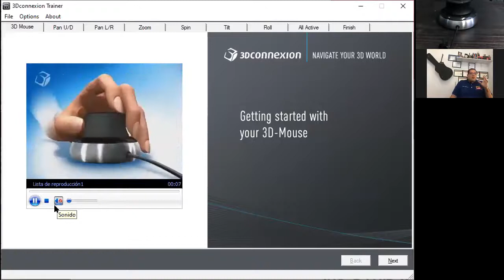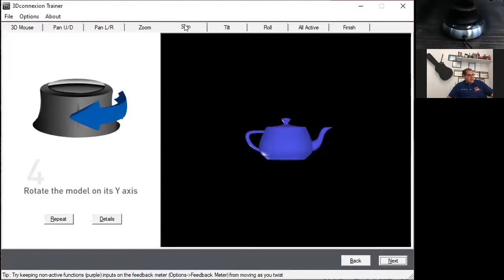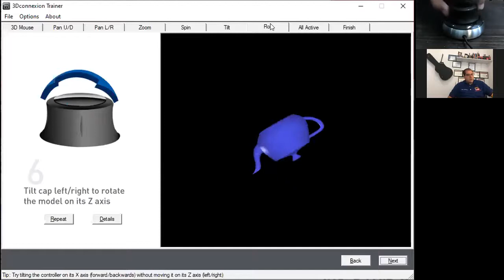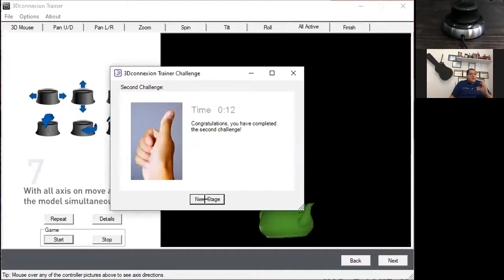3DConexxion SpaceNavigator ¿Vale la pena?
Vale la pena invertir en este dispositivo de diseño, en este video tenemos un tutorial donde te muestro como funciona y si es una opcion para ti o no lo es.

Si el contenido te es de utilidad te pido un Me gusta 👍🏻 Comparte 🗣️